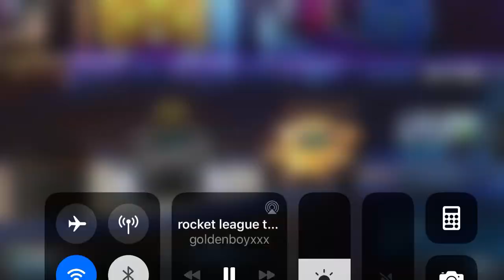trash talking and then give them free items